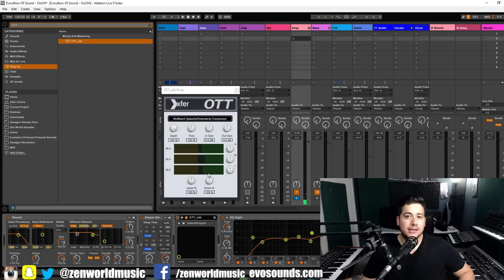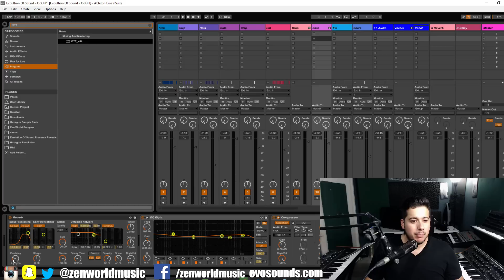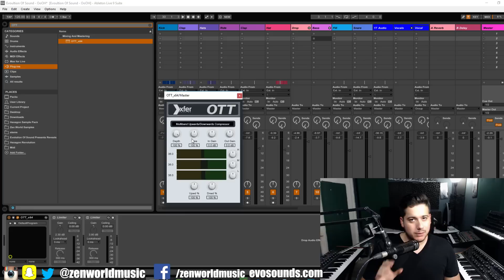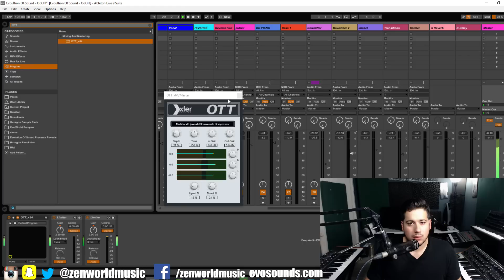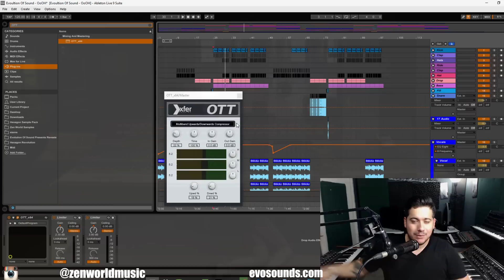The Ultimate OTT Guide For Leads, Bass, and Master